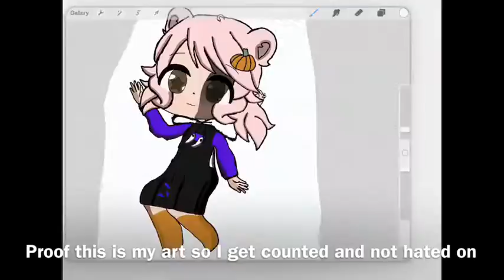Proof that the art is mine